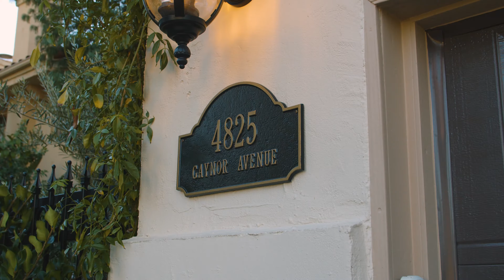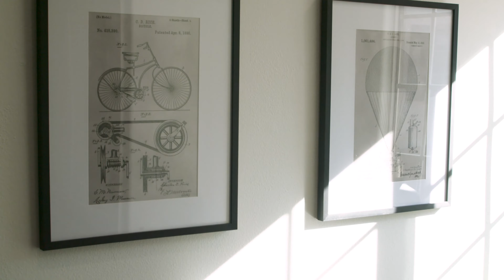4825 Gaynor Avenue | Encino CA 91436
Don't miss the opportunity to own this dual gated retreat situated on a prime cul-de-sac in Encino. Privacy abounds this meticulously upgraded Mediterranean home with a rare attention to detail inside & out! Inside, the soaring living room beams with natural light & sophisticated design & comfort. True chefs kitchen with breakfast area overlooking the serene grounds is the perfect environment to create & delight. Cozy family room leads to a custom built covered patio embracing California indoor/outdoor living. Boasting 4 bedrooms 4 baths & 2 impressive home offices, this home has space for everyone! The master suite features sitting room, custom built closet & elegant bath. The newly professionally designed patios & grounds are perfect to enjoy quiet evenings or host any event! Lined with a variety of citrus trees, olive trees, gardens & mature greenery, this property is a true escape. Set in one of the most prime locations & Hesby Oaks Charter school!